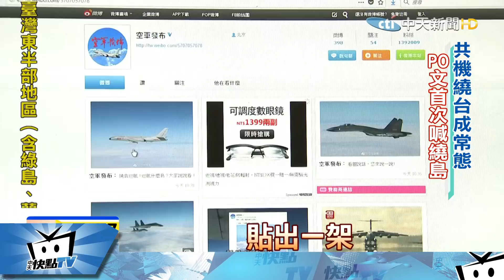20171213中天新聞 共機繞台成常態 PO文首次喊「繞島」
大陸軍機昨天進行例行遠巡，回程飛過巴士海峽，12號上午大陸空軍官方微博卻po出一張軍機照片，貼文「繞島巡航」，繞什麼島，大家說說看，這是中國大陸官方首次使用繞島巡航一詞，軍事專家分析隨著軍機繞台常態化，大陸對台的軍事壓力將愈來愈明顯，非刻意的「擦槍走火」，可能讓台海不穩定性大大升高。